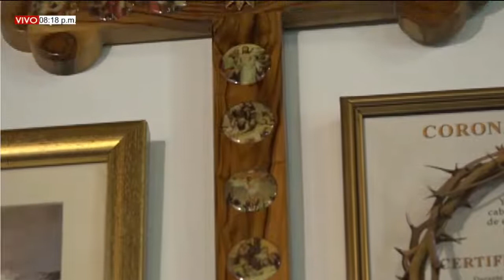EUCARISTÍA LUNES (01/02/2021) PBRO. JOHAN PACHECO